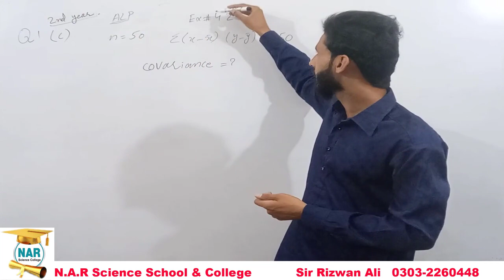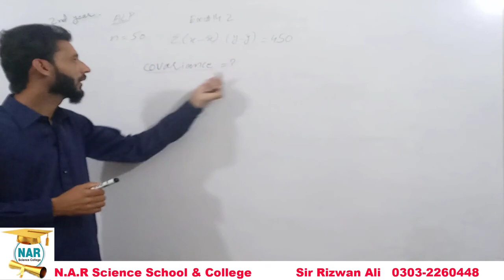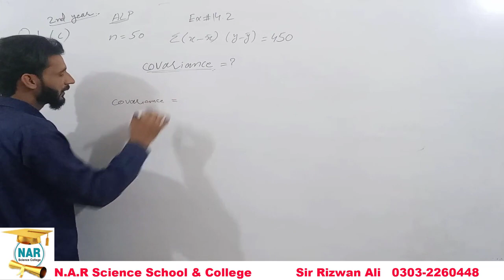2nd Year Statistics Chap14, Ex14.2, Q1(c) | 12th Class ICS Statistics Solved Problems[Alp]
2nd Year Statistics Chap14, Ex14.2, Q1(c) | 12th Class ICS Statistics Solved Problems[Alp], Smart Syllabus of Punjab board.
In this video Sir Rizwan ali  discussed about 2nd year Statistics Lecture Chapter no 14 of 12th class Statistics and chapter 14 Exercise 14.2 Question no 1. 12th Class Statistics Chapter 14 Exercise 14.2 Question 1. 2nd year Statistics Solved Questions exercises.12 class state for all students of ics class. inter part 2 statistics (state).
Simple Linear Regression and Correlation 12 class statistics
Simple Linear Regression and Correlation .
2nd year statistics chapter 14 exercise 14.2 Question 1,12th class statistics solved exercises, 2nd year statistics chapter 10 exercise 14.2,12th Class statistics solved exercises , ICS part 2. 2nd year statistics book solved exercises, 12th class statistics book, state solved exercises, 2nd year statistics notes of ics chapter no 14 Simple Linear Regression and Correlation exercise 14.2 Question 1(,c) part b,c . 2nd year statistics notes , 2nd year statistics, b.com 2nd year statistics notes, 2nd year statistics  solved exercises. Punjab text book board.
12th class Statistics Solved Exercises
2nd year Statistics Solved notes
2nd year statistics notes of ics
2nd year state exercise for ics
12th class statistics notes for ics
Chapter number 14
exercise 14.2
question no 1
smart syllabus
alp
statistics punjab text book board
statistics numericals problems
12 class ki statistics ky hal shuda swal